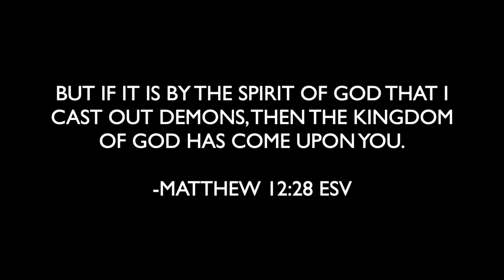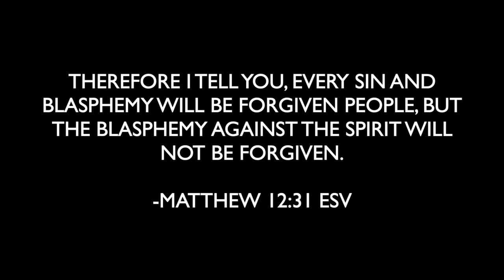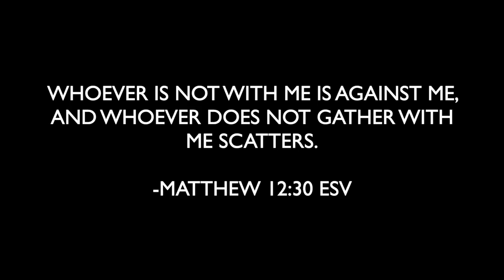What is the Blasphemy against the Holy Spirit and Unforgivable Sin by Michael Heiser